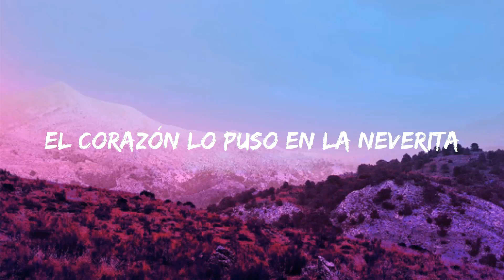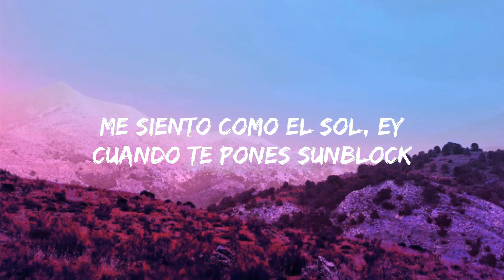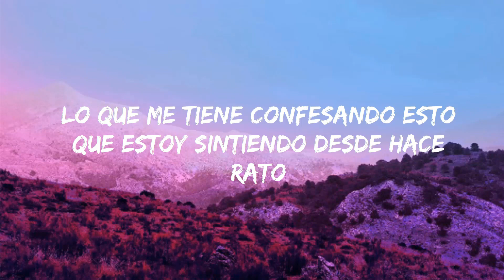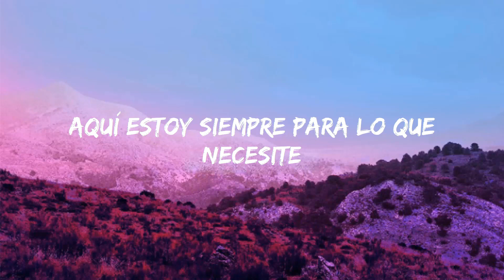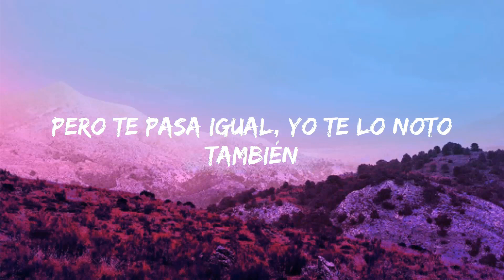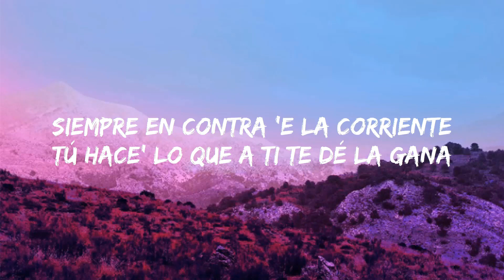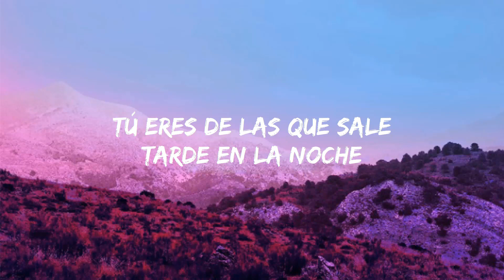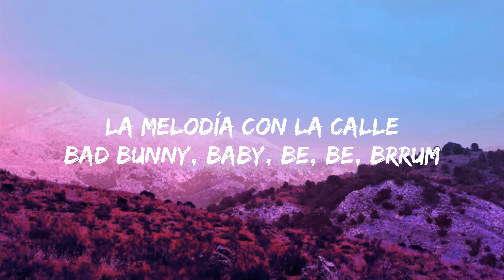Bad Bunny - Neverita (Letra/Lyrics) | Jet 41